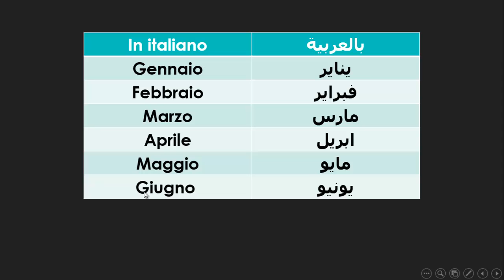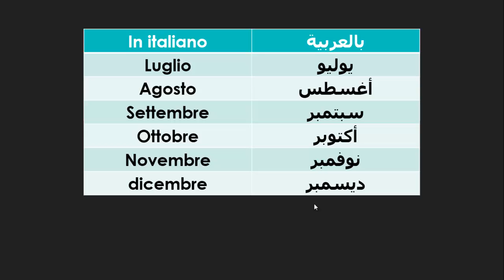شهور السنة في اللغة الايطالية - I mesi dell'anno In Italiano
- الدرس الثامن : شهور السنة I mesi dell'anno

- اعداد وتقديم : د. لارا مأمون